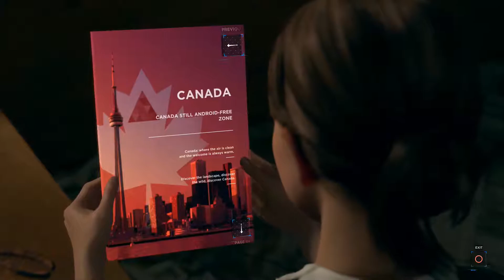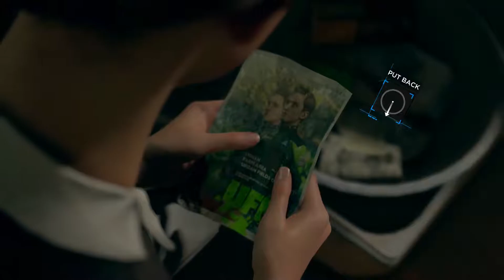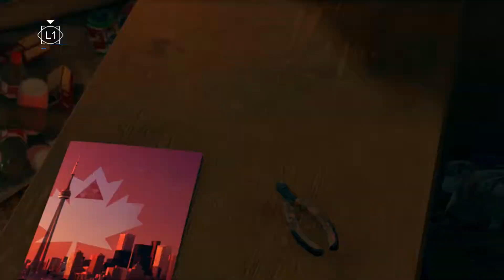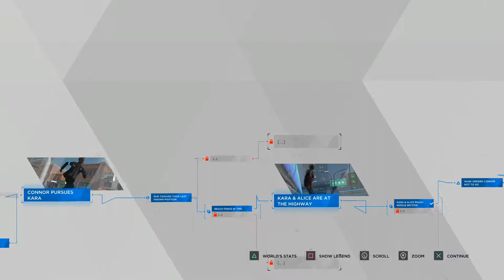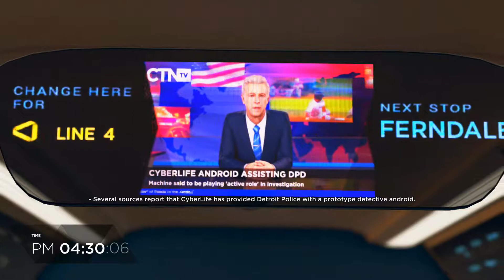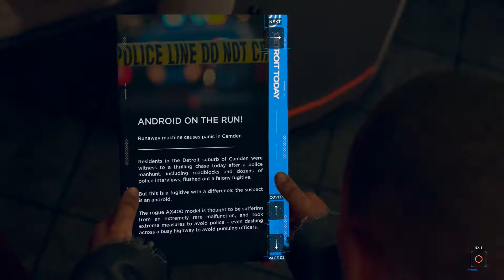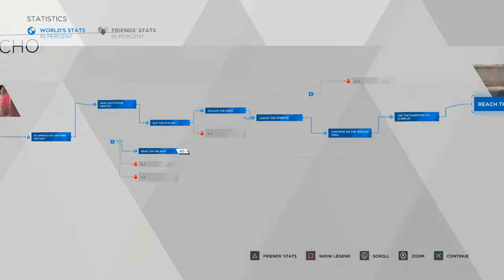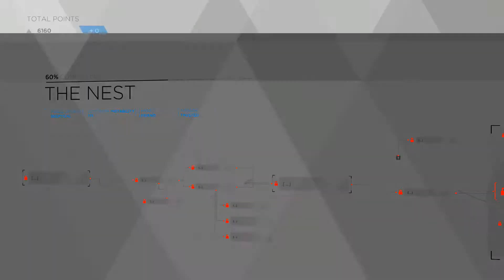#4 Only those who know the path (Detroit Become Human)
This game will test you on how you make your choices in any moments so make it count